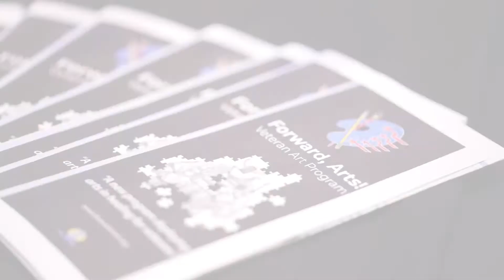Philanthropitch San Antonio 2021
Revisit the excitement of donating over $150,000 to five amazing San Antonio Nonprofits. Congratulations to Culturingua, Maestro Entrepreneur Center, Bihl Haus Arts, Pride Center San Antonio, and Girls on the Run.